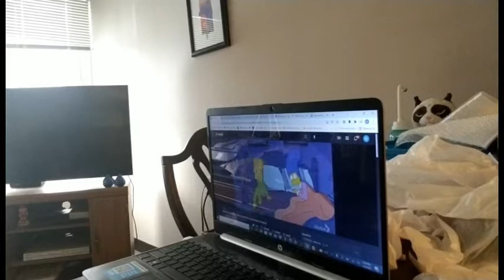Thursday, Juanuary 06th, 2022